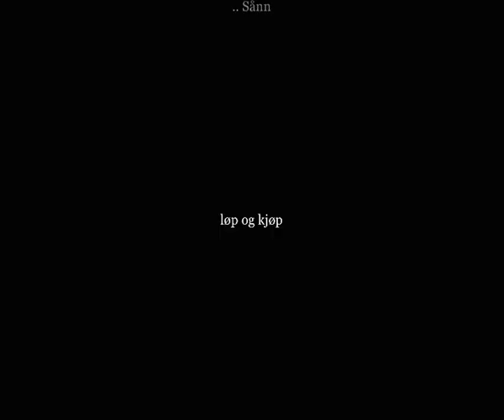Grandiosa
Ingen metaforer, ingen doble meninger..
Kun ei vise om den største norske matretten ever, lissom